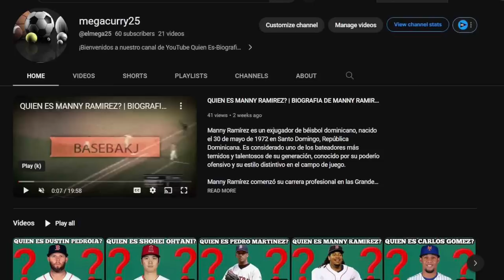😱DE ULTIMA HORA🚨JUAN SOTO SE DESAHOGA Y LE MANDA UN FUERTE MENSAJE A SUS COMPANEROS EN SAN DIEGO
Tigres Del Licey
Águilas Cibaeñas
Estrellas Orientales
Atlanta Braves
Chicago Cubs
Dodgers
Anaheim Angels
Baltimore Orioles
Houston Astros
Atletics Okland
Texas Rangers
Miami Marlins
Philadelphia Phillies
Cleveland Indians Guardians
Washington Nationals
Milwaukee Brewers
Cincinnati Reds
Pittsburgh Pirates
Minnesota Twins
Kansa City Royals
Arizona Diamondbacks
Colorado Rockies
Seattle Mariners
beisbol mexicano